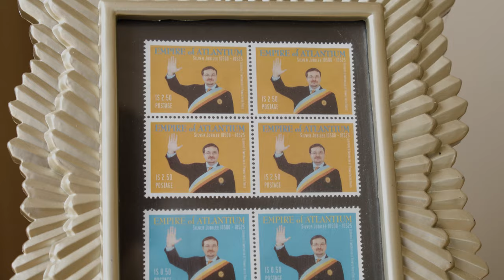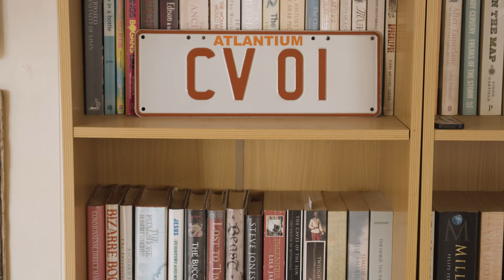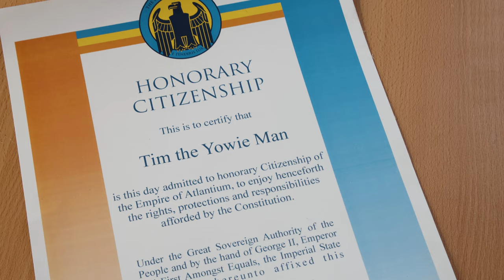TYM The Series - International Man of Mystery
Tim The Yowie Man is back with another thrilling adventure! Follow Tim as he takes an 'international' trip to the famous micronation of Atlantium to meet with the country's leader; Emperor George II.

Well known for its status as one of Australia's thriving micronations, Atlantium also holds a few secrets of a paranormal nature too...